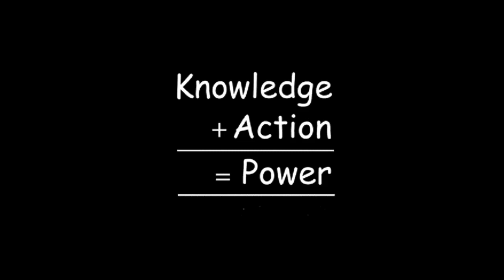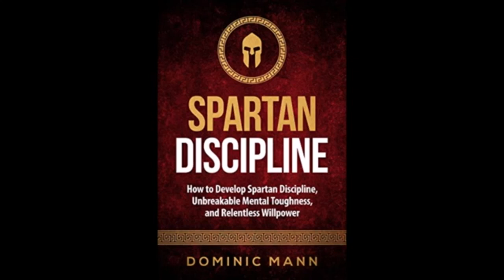one of the golden rule for any sucess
Dominic Mann   Self Discipline  How to Develop Spartan Discipline, Unbreakable Mental Toughness